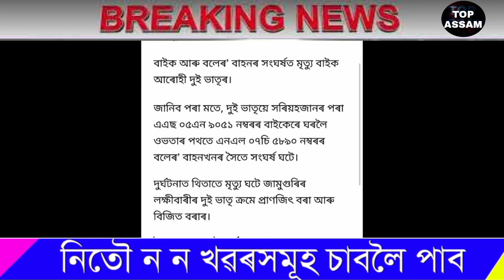Assamese News Today/3 January2023/Assamese Big Breaking news/Today Assamese News/Dimpu's vlog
Assamese News Today | 3 January 2022  | Assamese Morning News | Latest
Assamese News | Himanta Biswa Sarma News Today
| Newslive | Daily News | Assamese Daily News | News
Live Assamese News Today | Today Top News Assam
|Assamnese | Assam | Assamese Online Help News
Today | News Live Assamese News Today | Today
Assamese Breaking News| 3 January  Himanta
Biswa Sharma New Rules | Himanta Cabinate Big
News november 2022 | Assamese Latest News Today | 3 January Beharbari Out Post Episode | Assam
Employees Salary DA Increased Himanta Biswa
Sharma Announced | Assamese Battery | Assamese
Latest News Today | Big Breaking Assamese News |
Himanta Biswa Sharma Cabinate Big News |
Assamese Latest News Today | Assam Job Broker
Police Arreste | Guwahati Muslim Protest

Covered Topics:
1.Assamese News Today Live
2.Assamese News
3.Assamese
4.Today Assamese News
5.Assamese News Live
6.Himanta Biswa Sarma Daily Top News
7.Assamese Morning News Today
8.Assamese Latest News Today
9.Assamese Very Important News Today
10. 3 January Assamese News Today
11.Assamese News Today 3 January 2023
12.Breaking News Assamese
13.News Live Assam
14.Assamese Big Breaking News
15.Assamese News Today 3 January 2023
16.Dy365
17.Assamese Breaking News
18.News Today Assam
19.Breaking News Assam
20.Top Assam

Top Assam